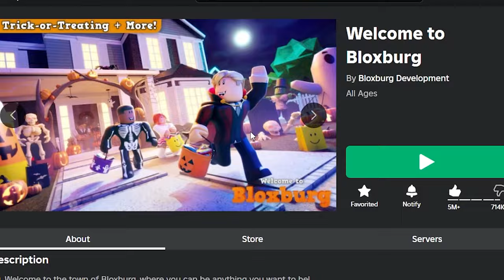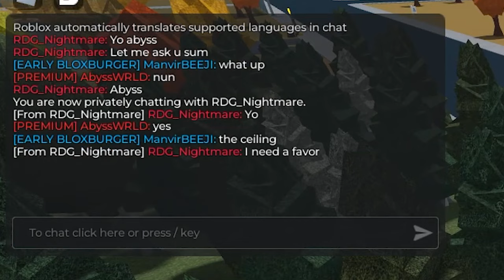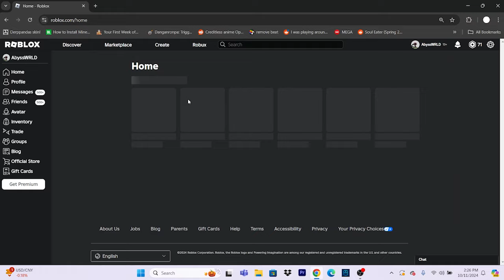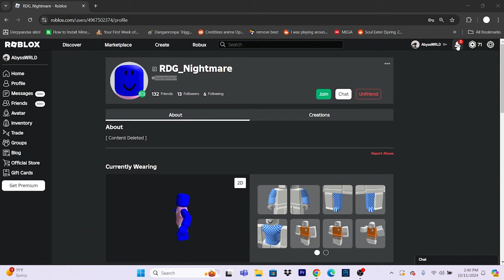I COMPLETED THE 100 DAYS STREAK ON BLOXBURG